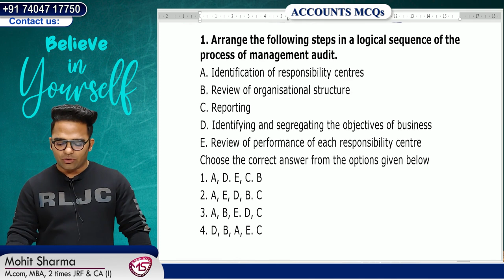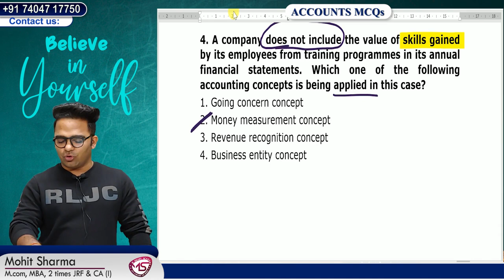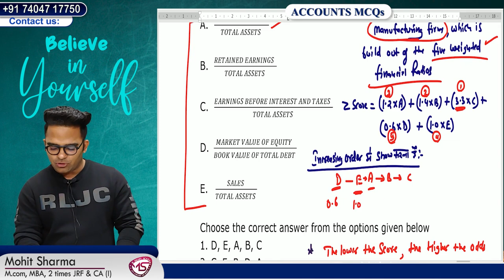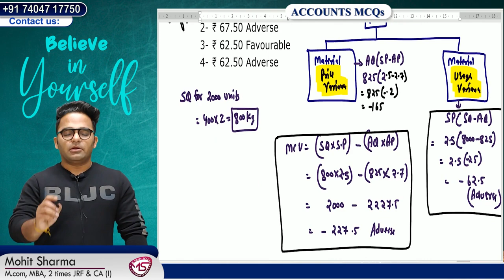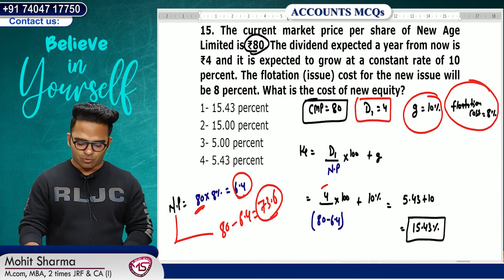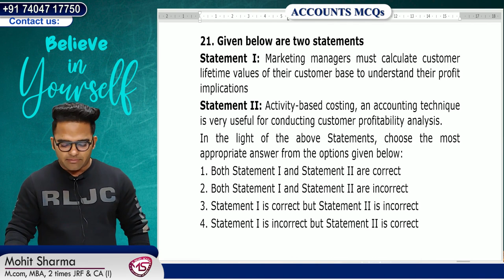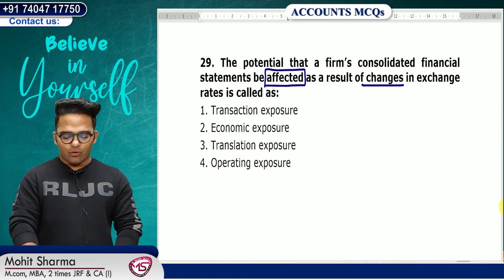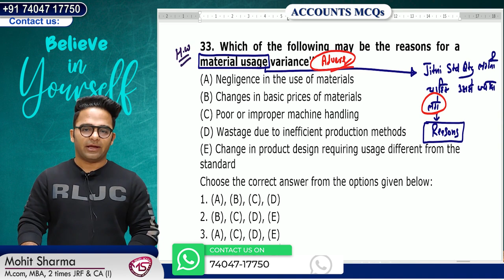Ugc Net Commerce Pyqs || Accounts & Auditing Ugc Net || Paper 2 Commerce Ugc Net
Hello Guys, In this video, we are going to cover Questions on Accounts & Auditing from the previous year 2022. This is a very important subject and is required for Ugc Net commerce Exam. So be sure to watch the whole video to get the most out of it.

Ugc Net Paper 2 Commerce Pyqs is a very useful and we would like to encourage you to use it for your studies. It has a lot of questions from the previous year and we would be happy to help you with your studies.
If you're looking to raise your marks on the UGC NET Commerce and are feeling nervous about the Accounting questions, then watch this video and be prepared! We will guide you through all the questions and help you get the best possible marks. Thank you for choosing UGC NET! Our Video is Relevant for Nta Ugc Net Paper 2 Commerce 2023.
Test Series
Social Updates :-
Keys :-
Ugc Net Previous Year Mcqs
Accounts & Auditing
Ugc Net Commerce
Ugc Net Previous Mcqs
Accounts & Auditing Ugc Net
Ugc Net Paper 2 commerce
Ugc Net Accounts & Auditing
Nta Net Accounts & Auditing
Accounts & Auditing Previous Year mcqs